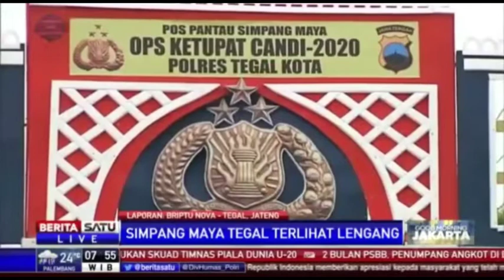KOMPILASI LIVE NTMC POLRI DI BERITASATU TV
Live Ntmc polri di Beritasatu TV

Sumber: @BeritaSatuChannel TV.
ntmc polri kota jakarta selatan daerah khusus ibukota jakarta
ntmc polri info home jadwal buka tutup jalur puncak